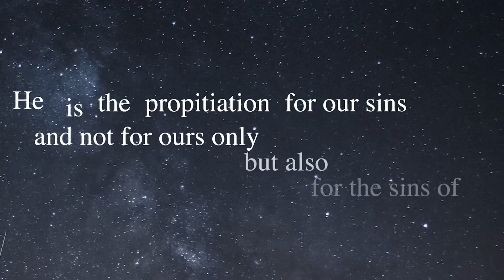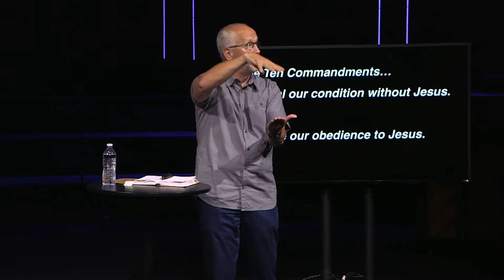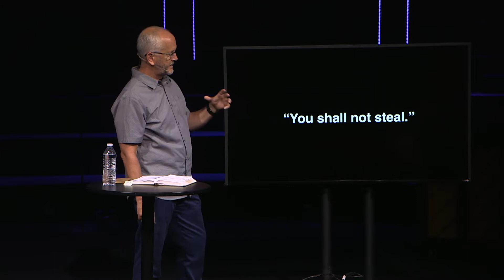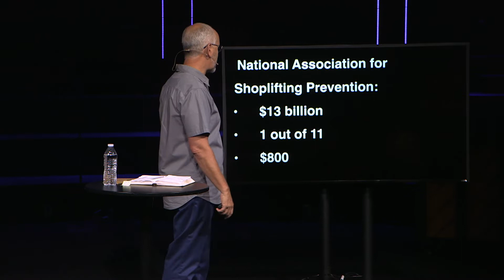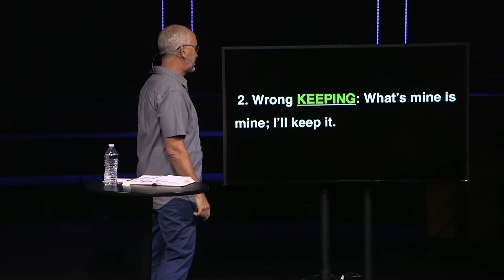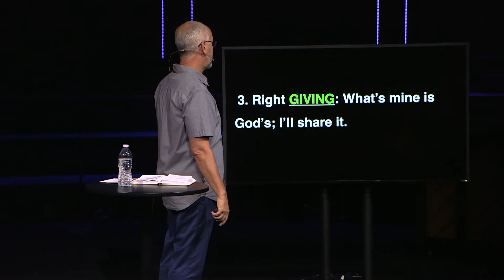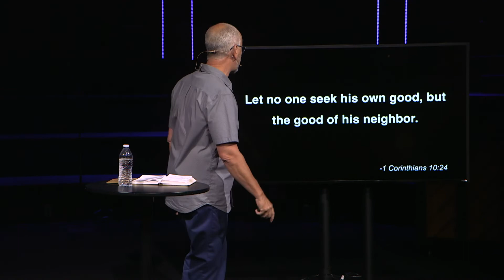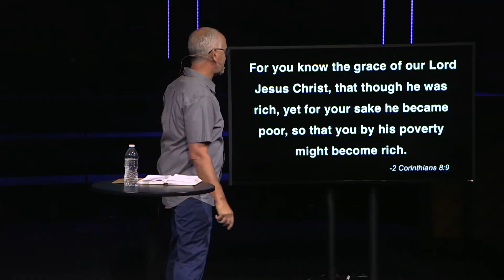The 8th (The Ten) August 28th, 2022